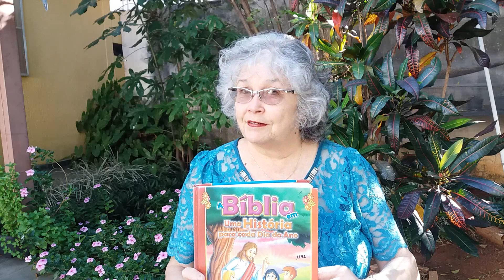Série: Histórias Bíblicas Abril 9 da Criação à Ressurreição da Editora SBN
Com a Prof. Marisa Mathes - O Ponto Fraco de Sansão  (Juízes 16)